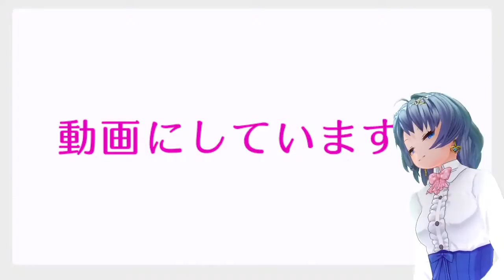DTMという言葉がしっくりこない元住吉菜々緒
だいたい毎週金曜日の夜にLIVE配信をしていますが、作曲実況などはゲリラ配信でちょいちょいやってます

音楽制作、ギター／歌入れ、レッスンなどのご依頼はTwitterのDMにお願いします

ほしいものリスト！